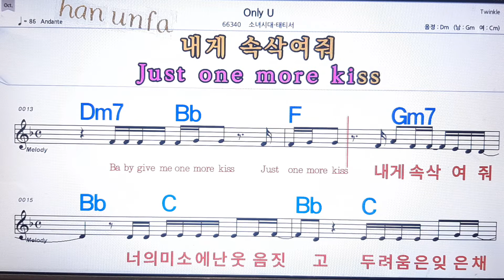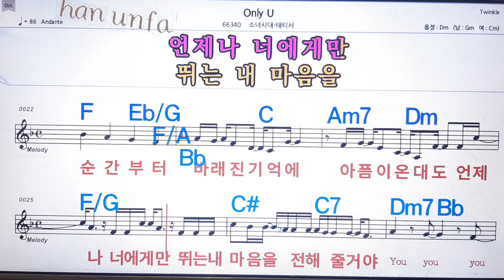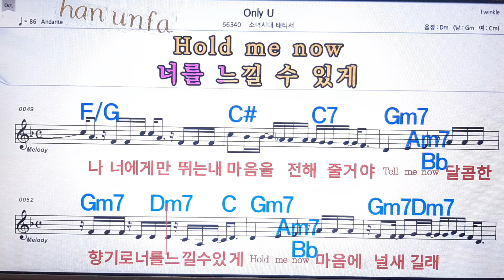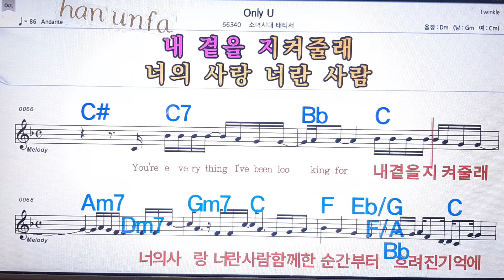Only you/소녀시대-태티셔💋노래방 반주*기타 코드 악보*가라오케💖Karaoke*Sheet Music*Chord*MR